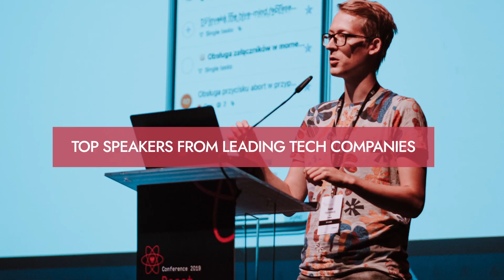React Native EU 2023 Trailer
React Native EU 2023 is almost there ⏰

Get ready for inspiring talks, amazing speakers, unforgettable RNEUvibe, and much more!

Hyped?